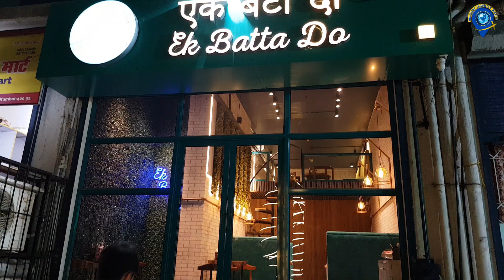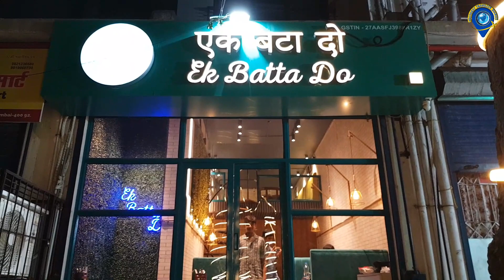Pizza Pasta & much more | Ek Batta Do | Best Restaurant in Borivali Mumbai